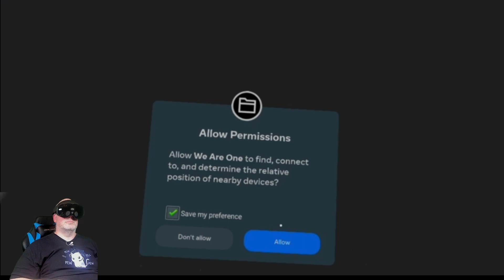We Are One on Quest Pro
Hardware and software in this video were provided as part of the Meta Quest Creator Program.